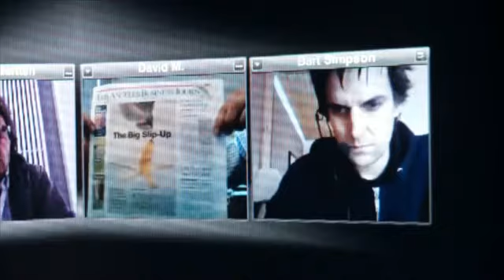Big Boys Gone Bananas! in lingua inglese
What is a big corporation capable of doing in order to protect its brand? Recently, Swedish documentary filmmaker Fredrik Gertten experienced this personally. His previous film BANANAS!* recounts the lawsuit that 12 Nicaraguan plantation workers successfully brought against the fruit giant Dole Food Company. That film was selected for competition by the 2009 Los Angeles Film Festival. Nothing wrong so far, right? But then just before leaving Sweden to attend the Los Angeles world premiere of his film, Gertten gets a strange message: the festival has decided to remove BANANAS!* from competition. Then, a scathing, controversial and misinformed article appears on the cover of the Los Angeles Business Journal about the film a week before the premiere. And subsequently, Gertten receives a letter from Dole's attorneys threatening legal action if the film is shown at this festival and to cease and desist. What follows is an unparalleled story that Gertten captured on film. He filmed this entire process of corporate bullying and media spin - from DOLE attacking the producers with a defamation lawsuit, utilizing scare tactics, to media-control and PR-spin. BIG BOYS GONE BANANAS!* can be seen as a thriller and a cautionary tale. But, mostly this is a personal story about what happened to Gertten, as a documentary filmmaker and to his company and how the livelihood of documentary filmmakers can be easily put into jeopardy. This powerful film reveals precisely how a multinational will stop at nothing to get its way - freedom of speech is at stake. As Dole's public relations company puts it, "It is easier to cope with a bad conscience than a bad reputation".